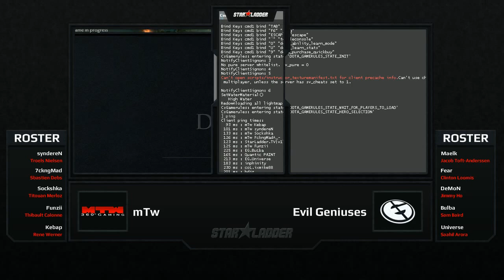DOTA2 StarSeries S2 - mTw vs EG